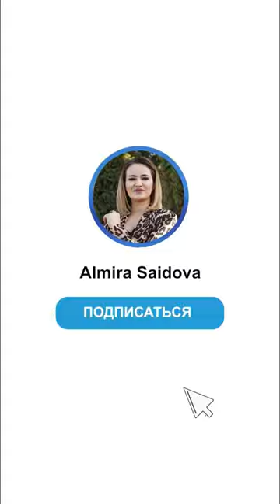Erkakni hirsini toʻshakda nima uygʻotadi?